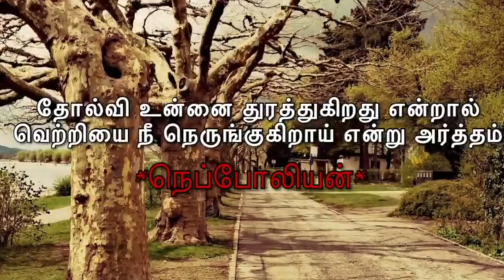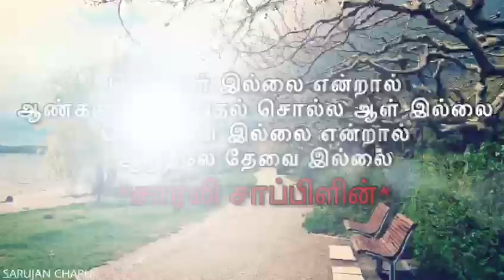Tamil Karuthu - Selvanayagam Films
தன்னை அறிந்தவன்
ஆசை பட மாட் டான்
உலகை அறிந்தவன்
கோவ பட மாட்டான்
இந்த இரண்டையும்
உணர்ந்தவன்
துன்ப பட மாட்டான்

பகவத் கீதை

யார் என்ன சொன்னாலும்
உன் கொள்கையை மாற்றி கொள்ளாதே
ஒரு சமயம் நீ  மாற்றினால்
ஒவ்வொரு முறையும் நீ மாற வேண்டிஇருக்கும்

கண்ணதாசன்

வாழ்கையில் வெற்றி பெற வேண்டுமானால்
நல்ல நண்பர்கள் தேவை
வாழ்நாள் முழுவதும்
வெற்றி பெற வேண்டுமானால்
ஒரு எதிரியாவது தேவை

A .P . J . அப்துல்கலாம்

ஜெயிப்பது எப்படி என்று யோசிப்பதை விட
தோற்பது எப்படி என்று யோசித்து பார்
நீ
ஜெயித்து விடுவாய்

ஹிட்லர்

அவமானங்களை சேகரித்து வை
வெற்றி உன்னை தேடி வரும்

A .R . ரகுமான்

தோல்வி உன்னை துரத்துகிறது என்றால்
வெற்றியை நீ நெருங்குகிறாய் என்று அர்த்தம்

நெப்போலியன்

கோவம் என்பது
பிறர் செய்யும் தவறுக்கு
உனக்கு நீயே
கொடுத்து கொள்ளும் தண்டனை

புத்தர்

விதைத்தவன் உறங்கினாலும்
விதைகள்
உறங்குவது இல்லை.

காரல் மாக்ஸ்

வெற்றி இல்லாத வாழ்கை இல்லை
வெற்றி மட்டுமே வாழ்கை இல்லை

பில்கேட்ஸ்

வெற்றிகளை சந்த்தித்தவன் இதயம்
பூவை போல் மென்மையானது
தோல்வி மட்டுமே சந்த்தித்தவன்
இதயம்
இரும்பை விட வலிமையானது

விவேகானந்தர்

நீ பட்ட துன்பத்தை விட
அதில் நீ பெற்ற அனுபவமே சிறந்தது

விவேகானந்தர்

தோல்விக்கு இரண்டு காரணம் ஓன்று
யோசிக்காமல் செய்வது
இரண்டு
யோசித்த பின்னும்
செய்யாமல் இருப்பது

ஸ்ரீ கிருஷ்ணர்

பெண்கள் இல்லை என்றால்
ஆண்களுக்கு ஆறுதல் சொல்ல ஆள் இல்லை
பெண்களே இல்லை என்றால்
ஆறுதலே தேவை இல்லை

சார்லி சாப்பிளின்

உன்னை குறை கூறும் பலருக்கு
உத்தமனாக வாழ்வதைவிட
உன்னை நம்பும் சிலருக்கு
நல்லவனாய் இரு

Lion Francis Leonard

வெற்றியை விட தோல்விக்கு பலம் அதிகம்
வெற்றி
சிரித்து மகிழ வைக்கும்
தோல்வி
சிந்தித்து வாழ வைக்கும்

Lion Francis Leonard

சிரிப்பவர்கள் எல்லோரும்
கவலை இன்றி வாழ்பவர்கள் இல்லை
கவலையை மறக்க
கற்று கொண்டவர்கள்

Lion. Francis Leonard

பூக்களாக இருக்காதே
உதிர்ந்து விடுவாய்
செடிகளாக இரு
அப்போதுதான்
பூத்து கொண்டே இருப்பாய்

விவேகானந்தர்